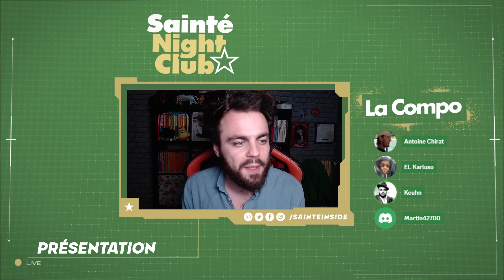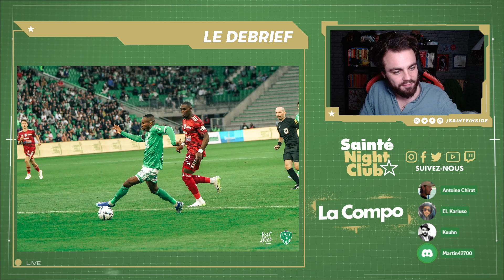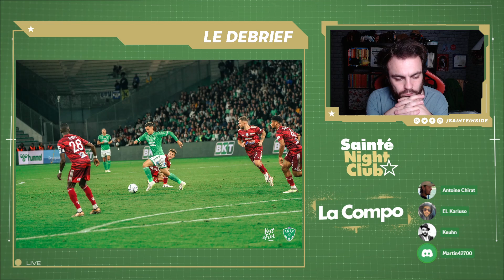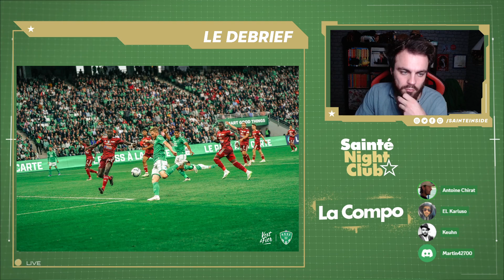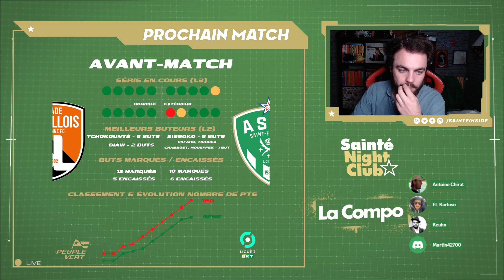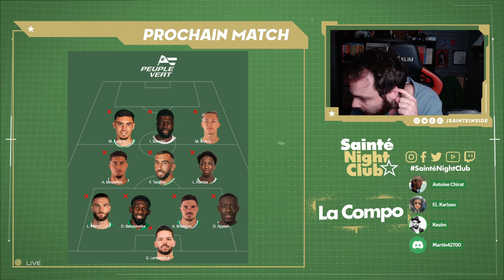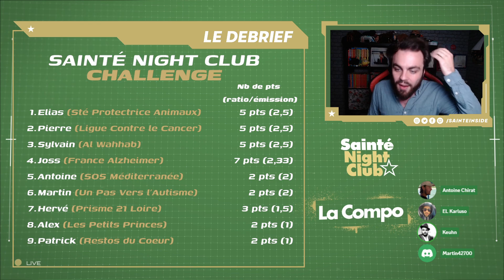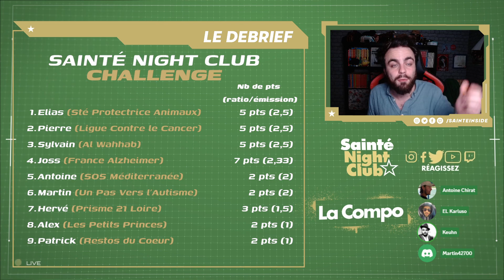SNC #111 - L'ASSE poursuit sa belle série d'invincibilité mais sans convaincre !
Bonjour, Bonsoir à vous fidèles de l'ASSE et du Sainté Night Club !

Cette semaine, on se retrouve pour débriefer le match nul de l'ASSE face à Ajaccio à Geoffroy-Guichard !

L'équipe de la semaine : Keuhn, Antoine, Martin et Karl !

Programme de l'émission :
DEBRIEF ESTAC vs ASSE
* Une chose que j’ai aimé. Une chose que je n’ai pas aimé ce week-end. En bref !
* 11 de départ : Le 433 s’impose. Une équipe type s’est dégagée.
* Laurent Batlles peut il faire plus avec cet effectif ? (10 min)
* Les Verts dans le bon wagon.
* Vos tops - Vos Flops !
TOUR DES STADES DE LIGUE 2
*En feu : Laval Angers Auxerre. Les 3 réels concurrents des Verts ?
*En panne : Bordeaux et Caen. Mort pour la montée ?
PROJECTION LAVAL v. ASSE
* Exploit à Laval selon Laurent Batlles. D’accord ?
* Votre 11 ? Du changement pour être plus offensif ?
SNC CHALLENGE !

On espère que cette émission vous aura plu. Si c'est le cas, partagez le lien de l'émission autour de vous et parlez-en à votre entourage. Ça nous aide à grandir, à nous faire connaître et à évoluer !

Merci beaucoup pour votre fidélité !
On se retrouve lundi prochain pour un hors-série en compagnie un invité exceptionnel.

D'ici là, portez-vous bien, et surtout : ALLEZ LES VERTS !